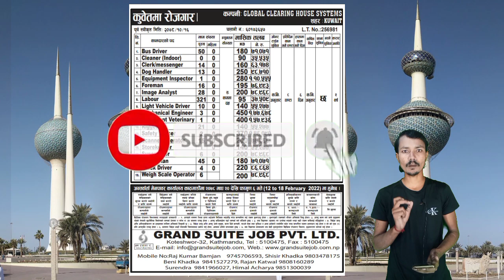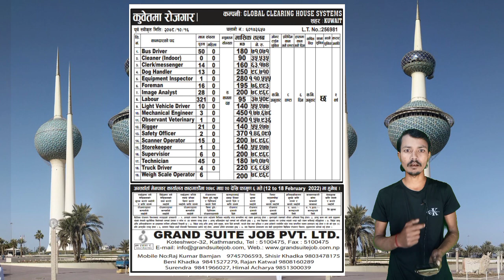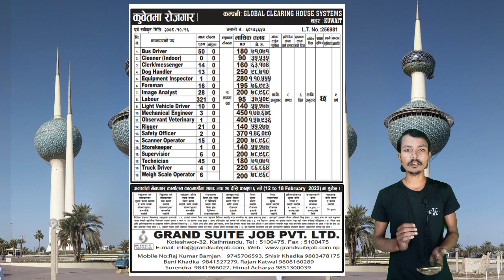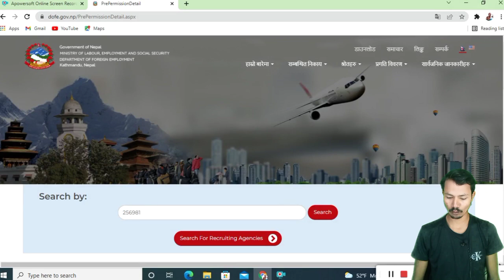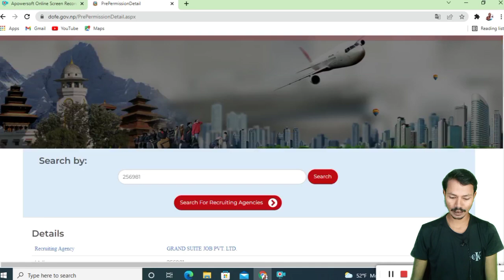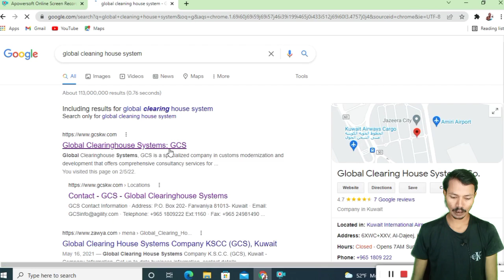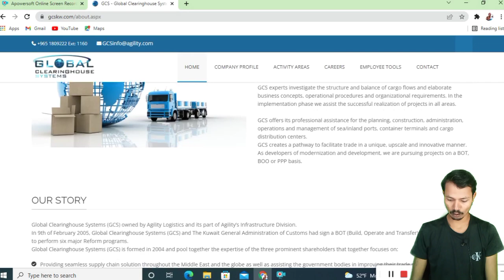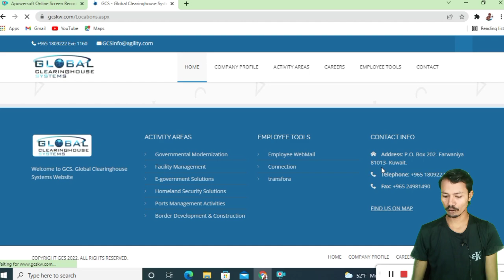Kuwait Visa News Today || Global Cleaning House System Company Visa || Grand Suit Manpower Demand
Hi
   kurmi tech
About this vedio

Global Cleaning House System Company Visa
Grand Suit Manpower Demand
Global cleaning houses
GCS company kuwait
Global customs
Kuwait custom k9
Shuaiba container terminal
Gcs Website
Global registration Kuwait
Baideshik rojgar new demand 2022
Manpower demand for qatar
Manpower job vacancies
Dubai job demand in nepal 2022
Nepal manpower job demand
Manpower recruitment nepal
All manpower list
Kathmandu manpower demand
Kuwait visa news today 2021
Kuwait new visa open date 2021
Kuwait visa news for Indian
Kuwait visa open date
Kuwait visit visa new rules 2021 for Indian
Kuwait visa extension due to corona
Kuwait visa news today 2022
Kuwait work visa news today
Kuwait new demand for nepali 2022